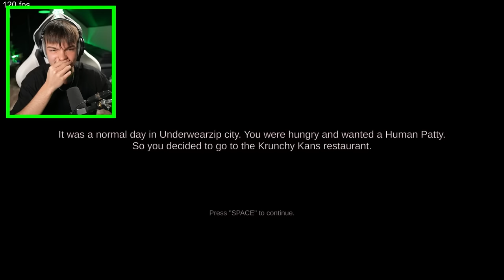NIGDY NIE UFAJ SKALMAROWI... (przerażające)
🔥  10.000 LAJKÓW = NOWY ODCINEK!

Siemka!